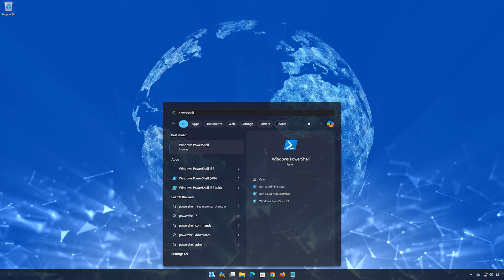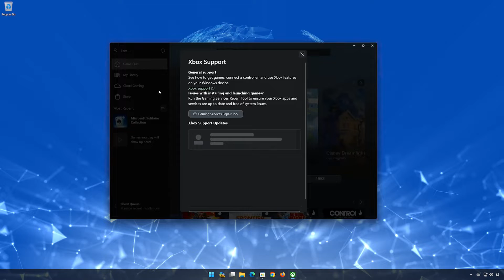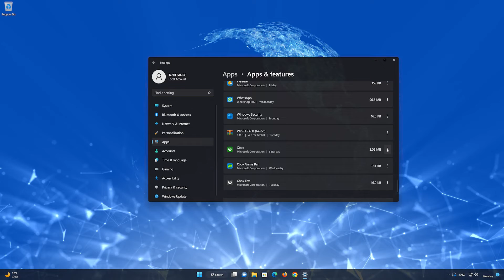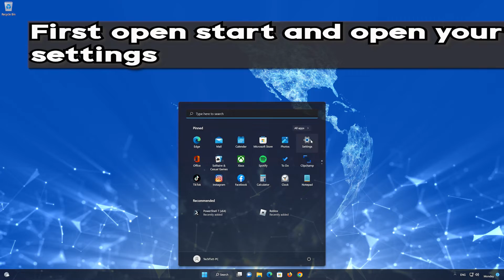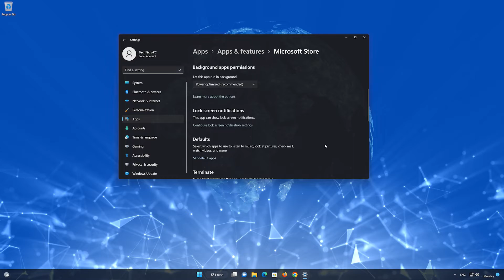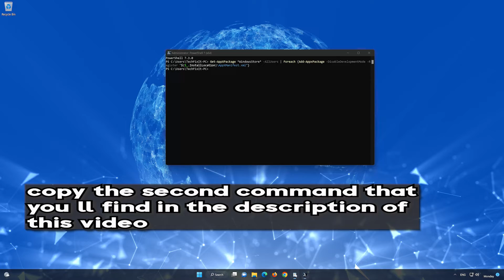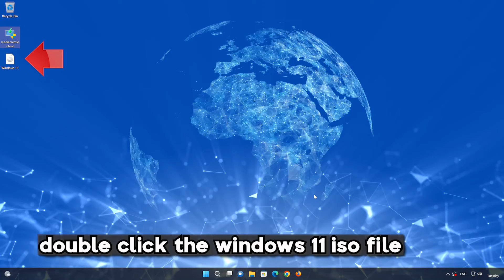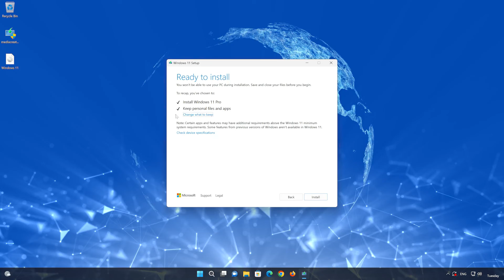Fix Xbox App Error We Couldn't Sign Into Your Microsoft Account On Windows 11/10 PC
The Xbox App Error "We Couldn't Sign Into Your Microsoft Account" in Windows 11 can occur due to various reasons, including: App Configuration Issues: Misconfigurations or corrupted settings within the Xbox app itself can sometimes interfere with the sign-in process, resulting in errors. Resetting the app or clearing its cache and data may resolve such issues.By addressing these potential causes and troubleshooting steps, users can work towards resolving the Xbox App Error "We Couldn't Sign Into Your Microsoft Account" in Windows 11 and successfully sign in to their Microsoft accounts through the Xbox app.

 》 CHAPTERS 《

00:00 Intro
00:37 Solution #1
02:20 Solution #2
03:38 Solution #3
06:31 Solution #4
07:54 Solution #5
08:28 Solution #6
10:34 Solution #7
14:02 Outro